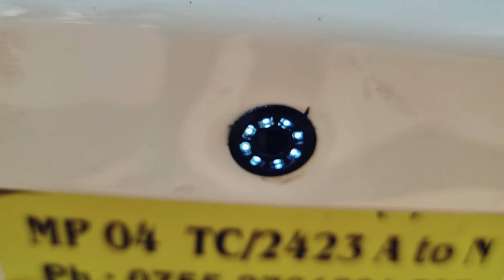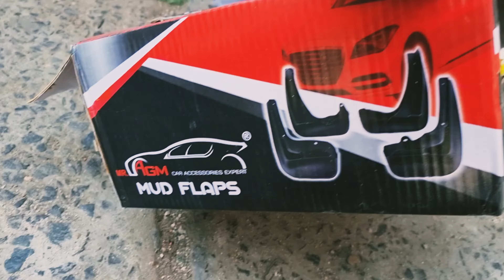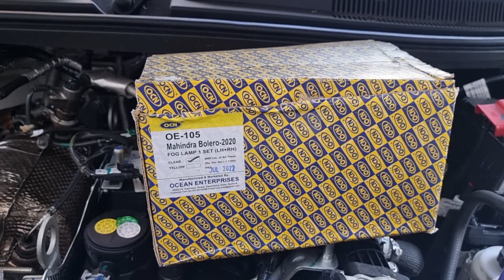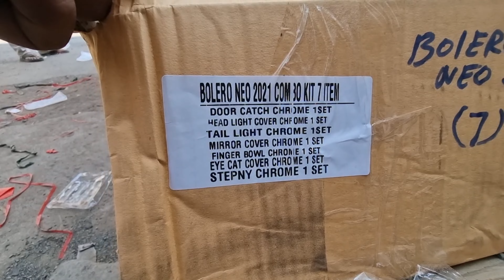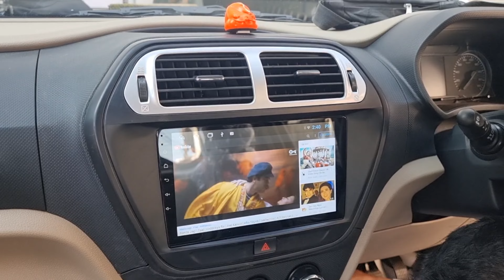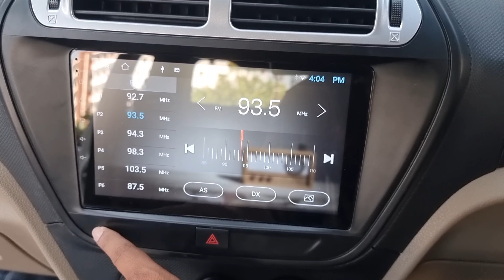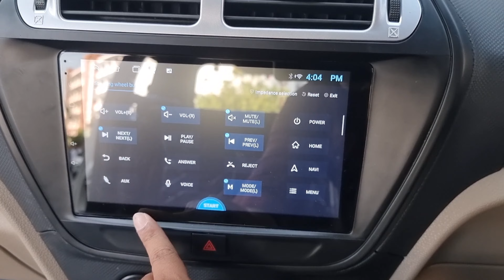2023 Mahindra Bolero Neo N8 | New Accessories @Tushargurujiibhopal 🚗 6268777684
2023 Mahindra Bolero Neo N8 | New Accessories ‎@Tushargurujiibhopal  🚗 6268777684